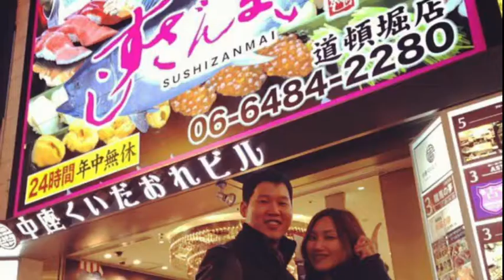Audio17 O que é a Amway?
Áudio traduzido do casal tailandês que está chegando a  nível triplo diamante Bobby & Nuchie Double.  Eles comentam o porquê escolheram a Amway para trabalhar.